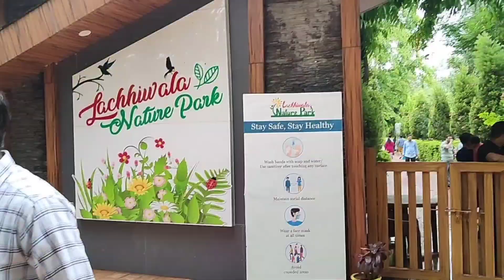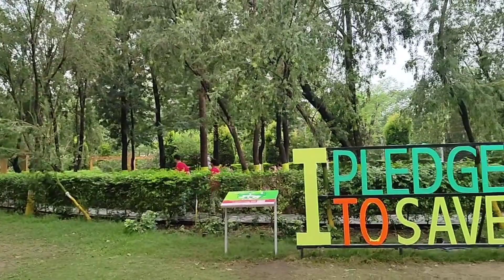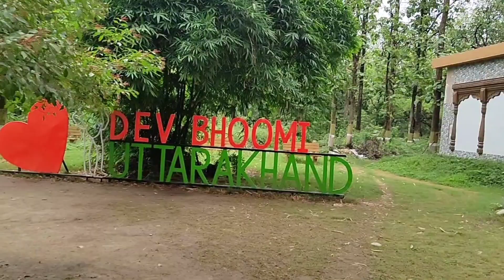Lachhiwala Nature Park best tourist place Dehradun ,लच्छीवाला देहरादून एक नया खूबसूरत स्थल